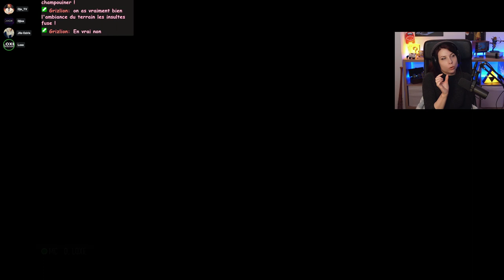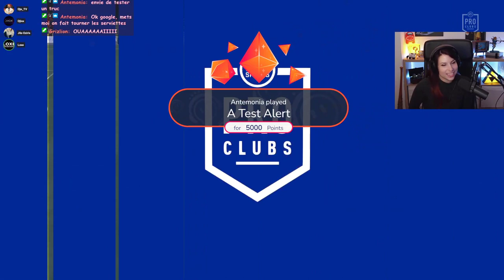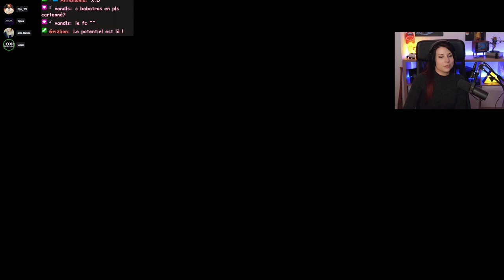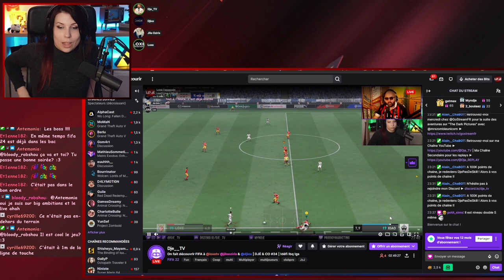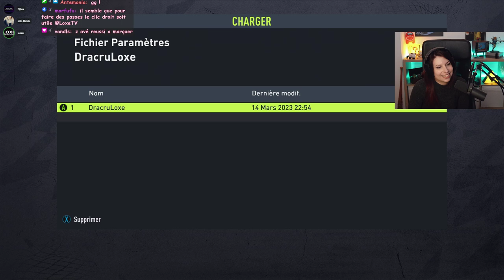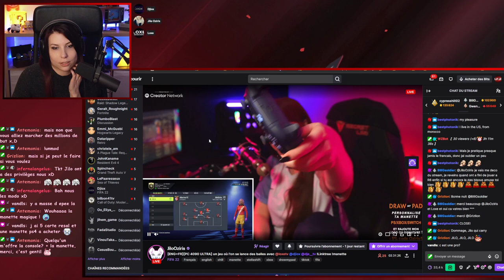c le foute - FIFA22 avec Dje_TV, Djiox et JiloOziris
Soirée FIfa 2022 et jsuis même pas bourrée. Découverte du jeu avec Dje_TV, Djiox et Jilo Oziris, sur pécé.
C'était un défis de mon marathon de décembre 2022, voilà qui est FAIT!